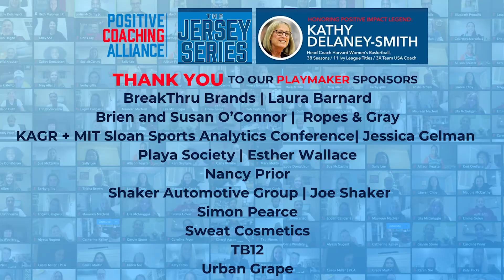2020 JERSEY SERIES: Kathy Delaney-Smith